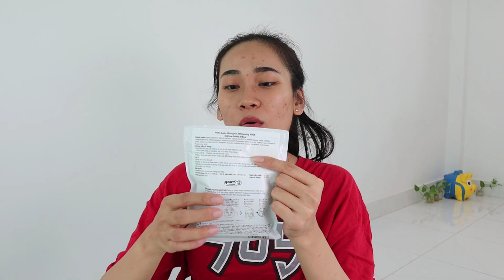💦 Mặt dạ dưỡng sáng da và cấp ẩm Hada Labo 🦢 | Review tất tần tật | Ngọc Ngọc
Mặt nạ làm sáng da của Hada Labo hàng siêu đỉnh mà giá chỉ có 18k/miếng thì bạn thấy có đang để dùng hông? Riêng Ngọc thì loại này khá ổn để thử và mọi chi tiết về mặt nạ đều có mặt trong video á. Bạn xem thử heng.
Yolo
Ngọc Ngọc
Nhạc nền hay hen, bạn có thể ủng hộ creator theo link bên dưới nha